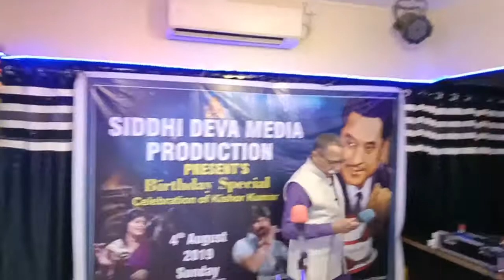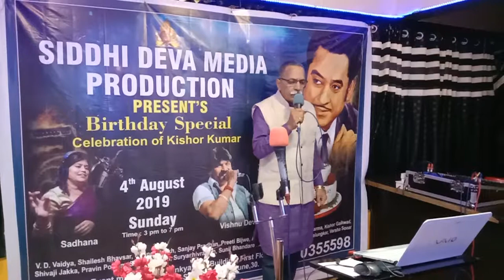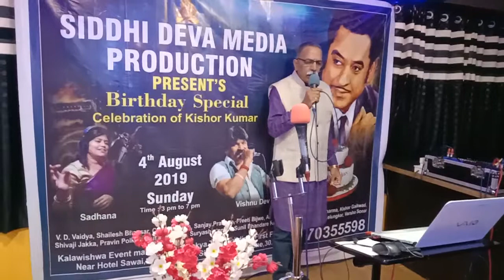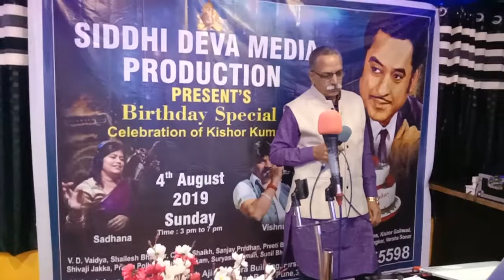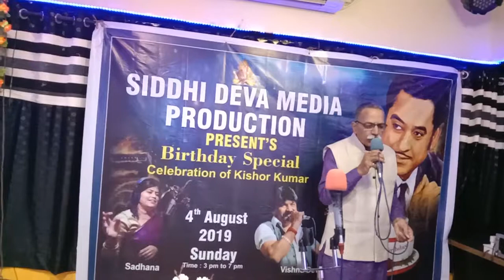KISHOR DA BIRTHDAY SPECIAL(8)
KISHOR DA BIRTHDAY CELEBRATION